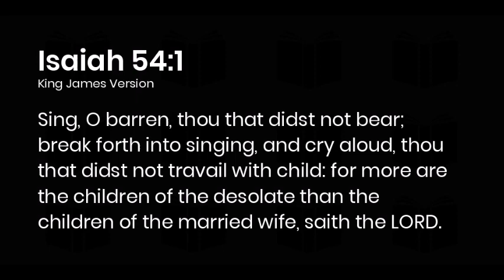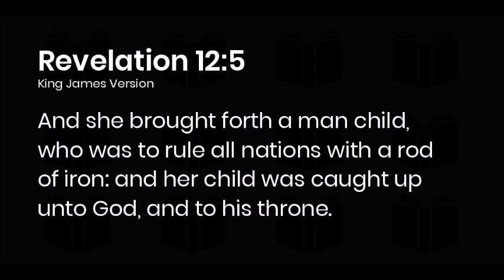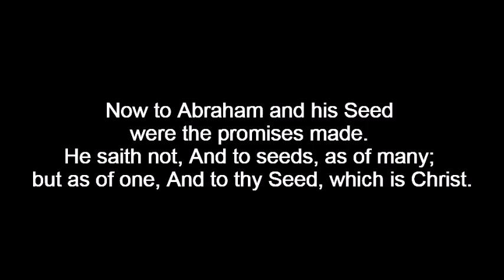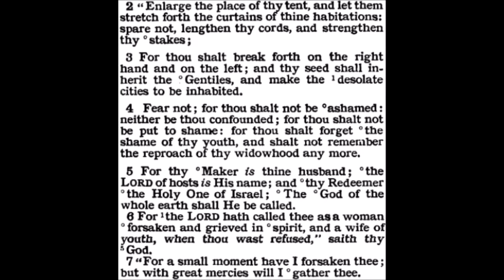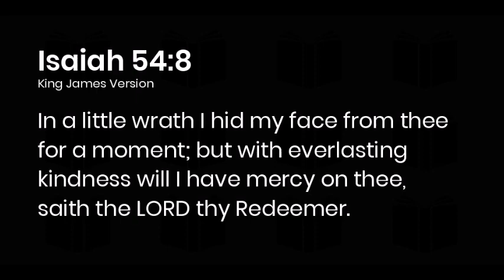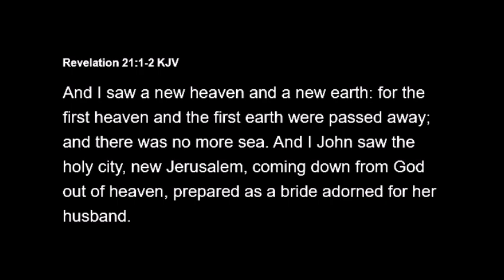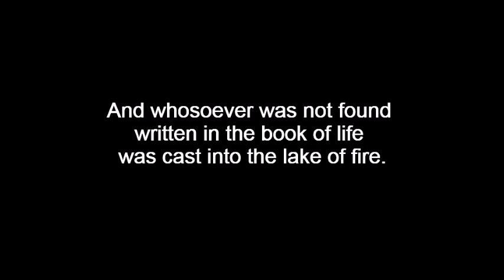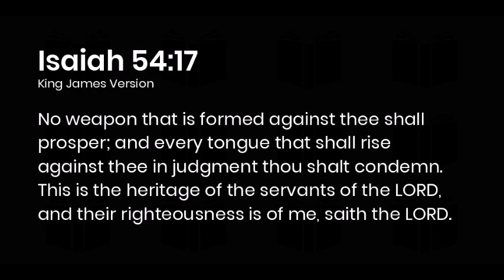The Book of Isaiah Chapter 54